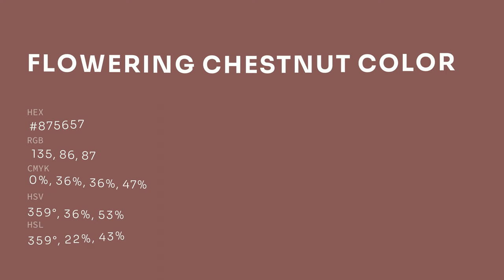Flowering Chestnut color #875657 hex color - Violet color - Cool color 875657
What color is Flowering Chestnut ? #875657 hex color - Violet color - Cool color 875657

Hex #875657 Color Code is also known as Flowering Chestnut color.